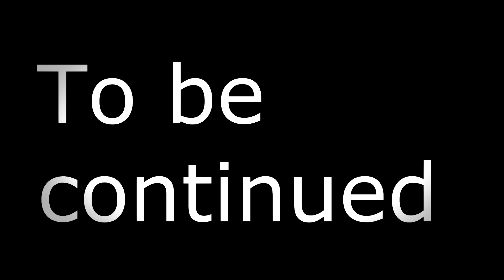League Of Legends Zed Montage - Best Plays - #2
Some of my good plays in this vid new ones and old ones from previous montages. Hope you enjoy and feel free to add me on league if you want to play. - john waynezzz euw server